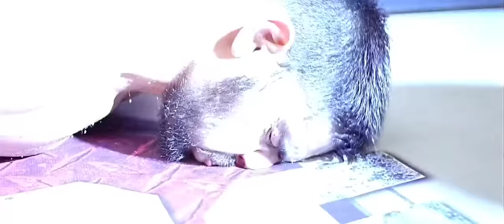Monty (sidhhart) all fights from brothers..... 😡😡😡